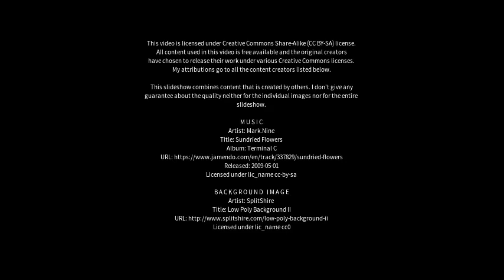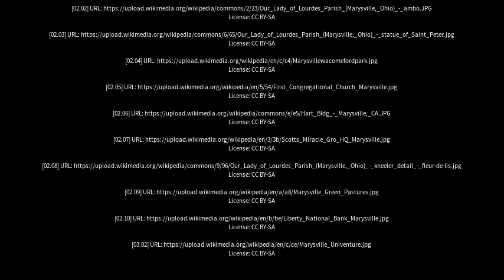Best places to visit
Best places to visit - Marysville (Australia) Best places to visit - Slideshows from all over the world - City trips, nature pictures, etc.